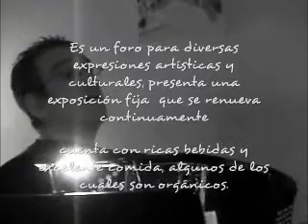Gwenaël Micault Jazz Trio - El Refugio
Jazz Trio con el Mtro. Gwenauël Mickault en el acordeón, Lucio Sánchez en el bajo e invitado especial Adolfo Álvarez en la bateria.